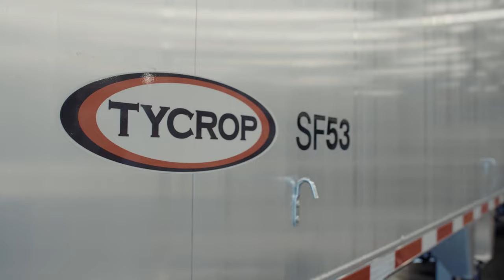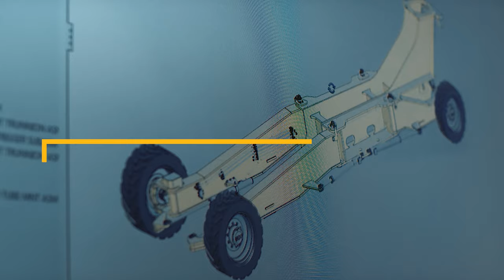We Are Innovators - TYCROP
For over four decades, TYCROP has been designing, engineering, building and supporting mobile equipment solutions for specialized markets around the world.